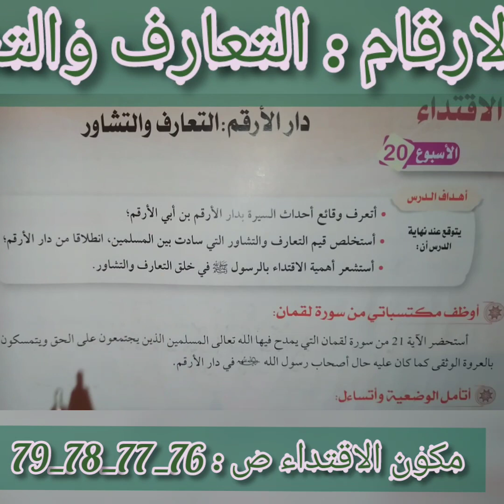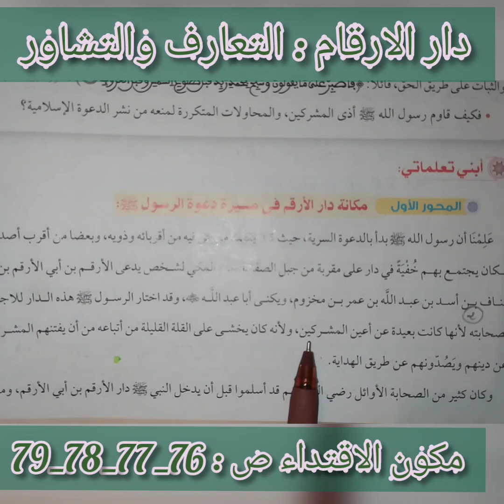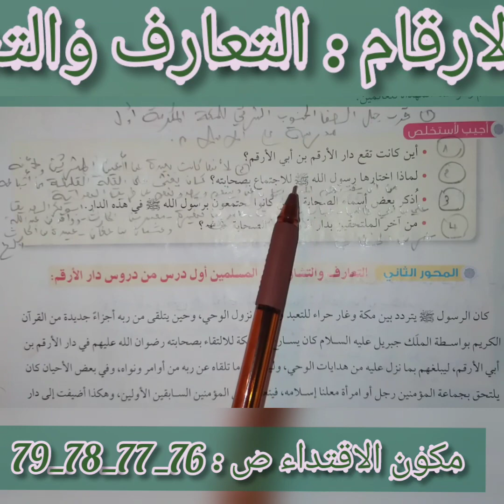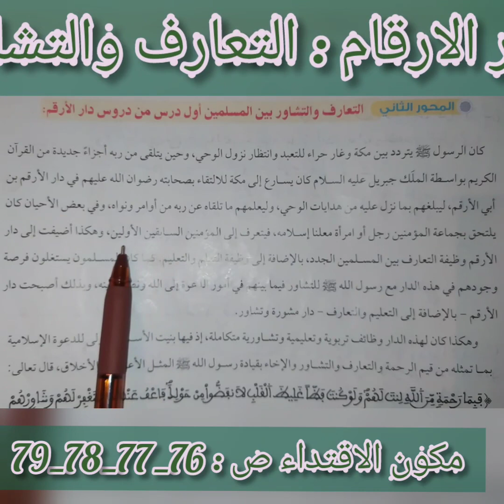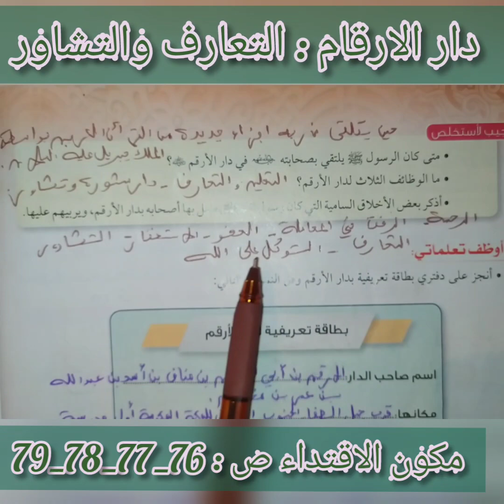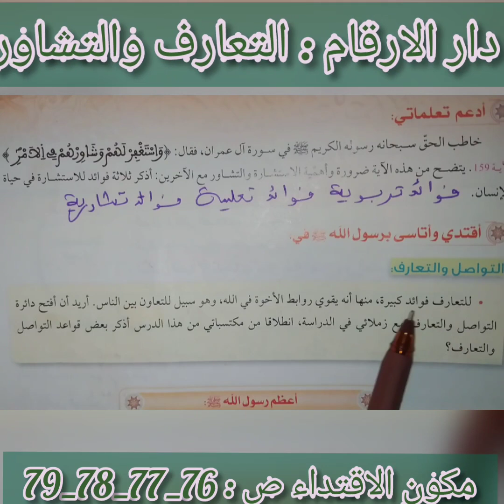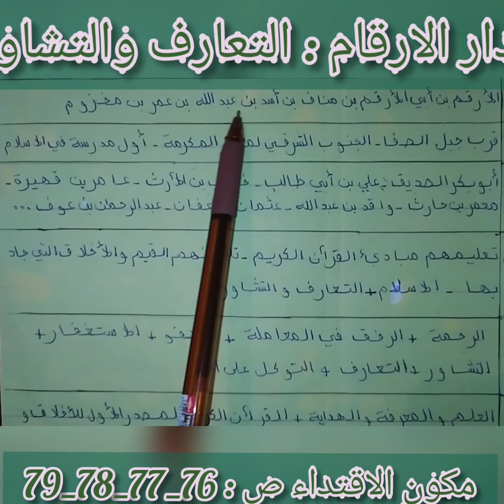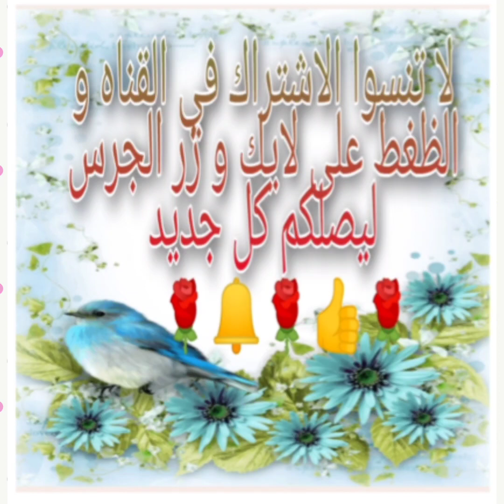الارقام : التعارف والتشاور | للمستوى الاولى إعدادي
بحث مكون الاقتداء  دار الارقم : التعارف والتشاور للمستوى الاولى إعدادي مادة التربية الإسلامية .
التربية اسلامية للمستوى الاولى إعدادي مكون الاقتداء دار الارقم : التعارف والتشاور .
مجال التعليم درس التربية اسلامية مكون التزكية : دار الارقم التعارف والتشاور